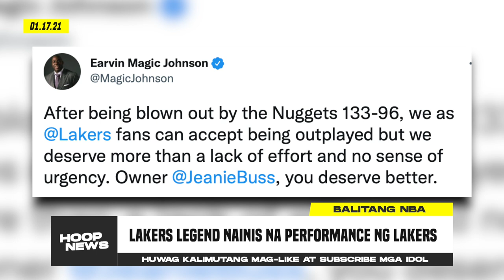Dating Kampi Ni LeBron Pinayuhan Si Westbrook! Curry May-Trauma! Laker Legend Nainis Sa Lakers!